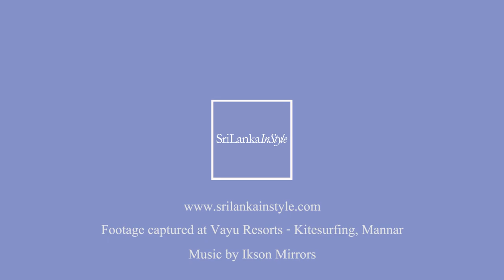Vayu Resorts - Kitesurfing Mannar | Hotels in Sri Lanka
The Vayu Resort wooden cabanas have been designed having studied their locations in Kalpitiya. They have 12 bungalows and 8 tents – so the camp will be pretty exclusive. Each wooden bungalow has been elevated to give you a nice view of the ocean and clearance from the sand that can fly due to high winds. They have included a 2 to 4-bed option making the bungalows suitable for groups of friends and families.

The open-air washroom gives you a novel experience: shower under the stars! A verandah has been included for you to relax in privacy. All bungalows will be stand-alone and will have mosquito nets.

Each bungalow is a short walk from the Adam’s Bridge and surrounded by nature.